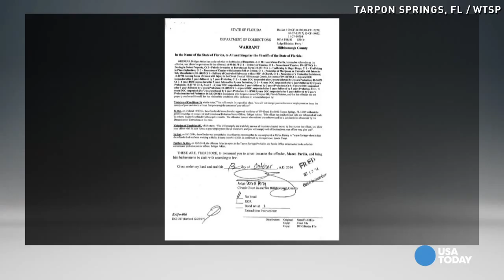Slain Florida officer mourned by community